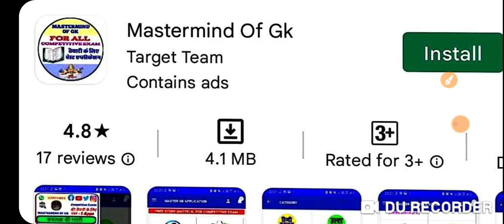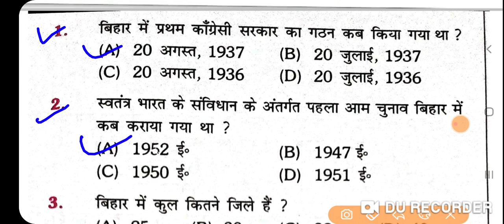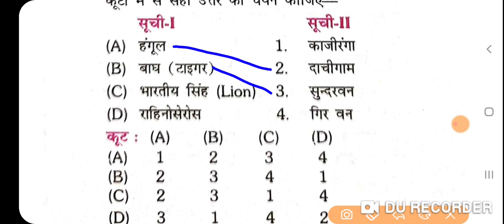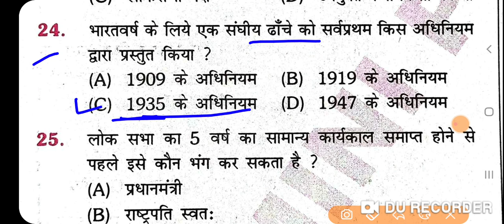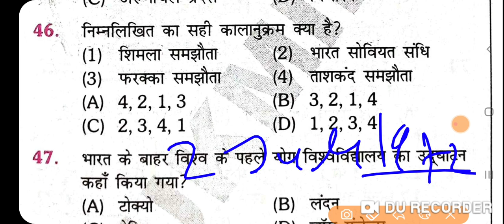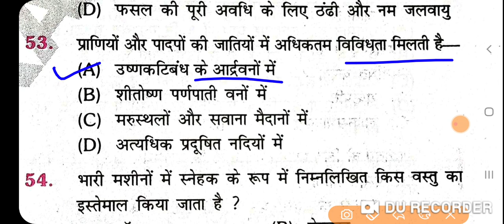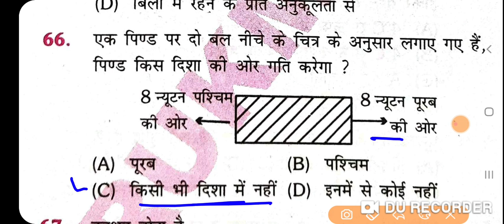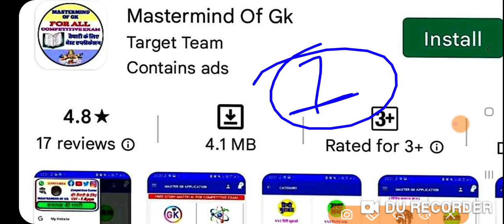Bihar ssc cgl practice set 2022।। Bihar 3rd cgl GK/GS Practice set -1 सचिवालय सहायक प्रैक्टिस सेट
दोस्तों जैसा कि आप लोग को पता है कि बिहार कर्मचारी चयन आयोग द्वारा 2187 विभिन्न पदों पर वैकेंसी आई हुई है इसका फॉर्म 14 अप्रैल 2022 से भरा रहा है और 17 मई 2022 तक अंतिम तिथि है इस का सिलेबस क्या है इस
 वीडियो में मैं बताया हूं और साथ में किस तरह से इसकी तैयारी करनी है वह भी बताया हूं तो फ्रेंड आप लोग इसकी तैयारी में अभी से जुट जाएं मैं आपको कंटिन्यू सिलेबस के अनुसार सामान्य अध्ययन और सामान्य विज्ञान का प्रश्न प्रोवाइड कराता रहूंगा

Bihar  ssc 3rd cgl Exam  2022
bihar ssc cgl new syllabus  2022
bihar  ssc combined graduate level  Exam 2022 bihar  ssc cgl ki taiyari  kaise  kare

bihar  shachivaly sahayk practice  set
bihar  schiwaly sahayk practice  set